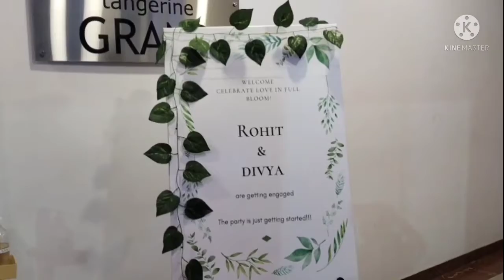August 22, 2021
raksha bandhan & engagement vlog